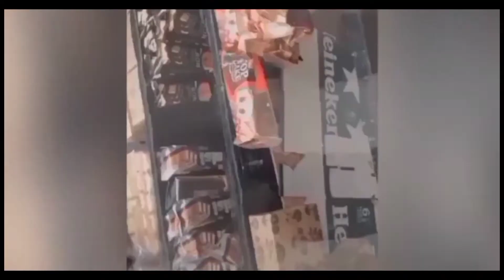Treat With Friends Vlog